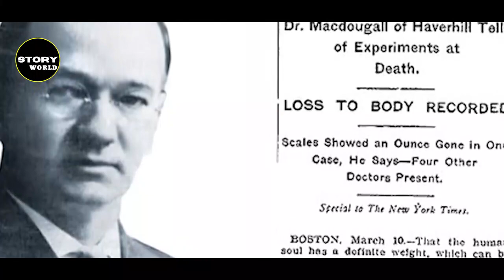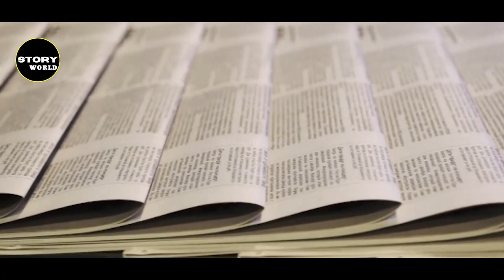21 Grams Experiment - Explained | Story World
This Video is About 21 Grams Experiment - Explained | Story World